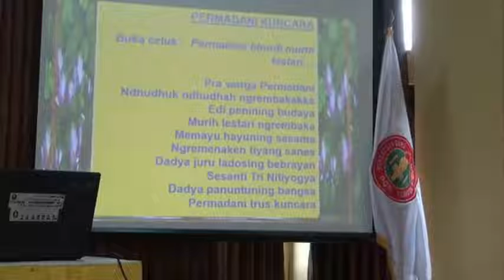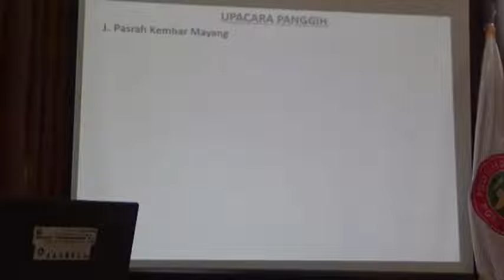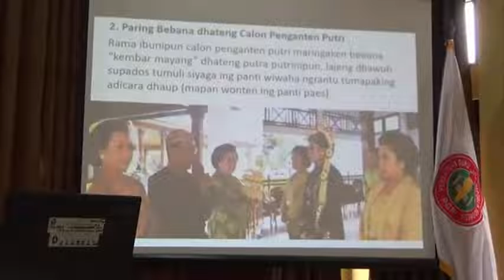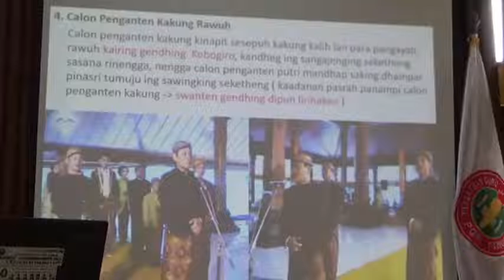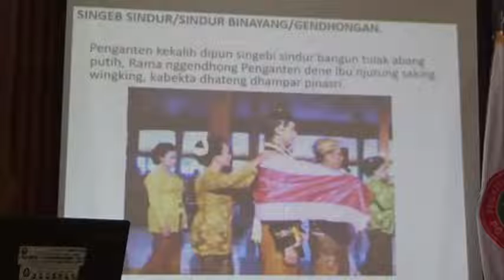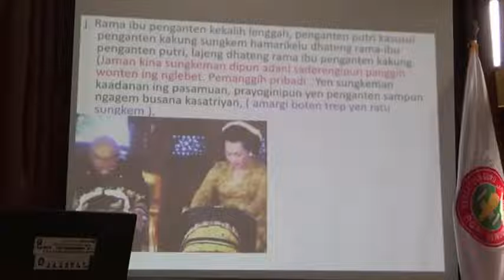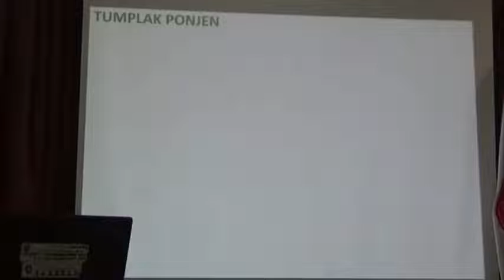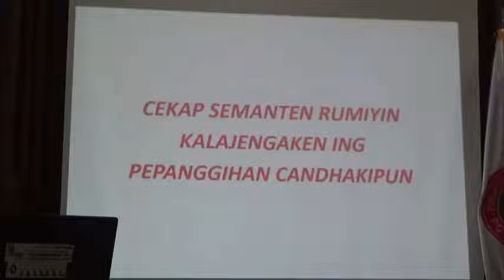Ngadat Tatacara Jawi - 6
Pawiyatan Panatacara tuwin Pamedhar Sabda
Bregada XXI - PERMADANI Kabupaten Temanggung.